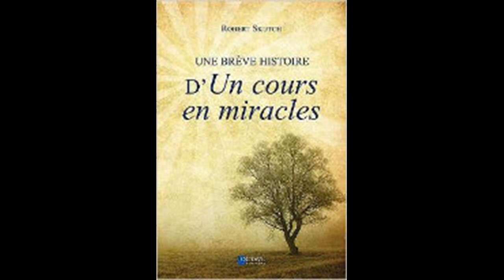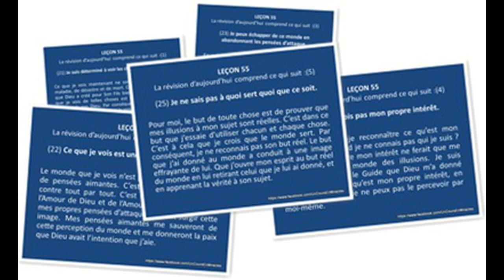UN COURS EN MIRACLES - 298 - LIVRE D'EXERCICES POUR ÉTUDIANTS PARTIE 2 - LEÇONS de 271 à 290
4. Qu'est-ce que le Christ ?

271. C'est la vision du Christ que j'utiliserai aujourd'hui
272. Comment des illusions peuvent-elles satisfaire le Fils de Dieu ? ...
273. Le calme de la paix de Dieu est mien
274. Cette journée appartient à l'amour. Je ne craindrai rien
275. La Voix guérissante de Dieu protège toutes choses aujourd'hui
276. La Parole de Dieu m'est donnée à dire
277. Ne me laisse pas lier Ton Fils aux lois que j'ai faites
278. Si je suis lié, mon Père n'est pas libre
279. La liberté de la création promet la mienne
280. Quelles limites puis-je imposer au Fils de Dieu ?

5. Qu'est-ce que le Saint-Esprit ?

281. Je ne peux être blessé que par mes pensées
282. Je ne craindrai pas l'amour aujourd'hui
283. Ma véritable Identité demeure en Toi
284. Je peux choisir de changer toutes pensées qui blessent
285. Ma sainteté brille d'une vive clarté aujourd'hui
286. Le silence du Ciel tient mon cœur aujourd'hui
287. Tu es mon but, Père. Toi seul
288. Que j'oublie le passé de mon frère aujourd'hui
289. Le passé est terminé. Il ne peut pas me toucher
290. Mon bonheur présent est tout ce que je vois